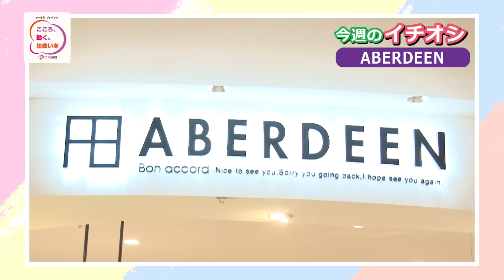マーサ21プレゼンツ こころ、動く、出会いを #60（2022年6月3日放送）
“ぎふチャンテレビに出演して夢を語ろう！”

お客様の心を動かし、上質な出会いを届ける「マーサ21」では、
毎月最終土曜日に、皆さんの夢の収録を行います。
「○○になりたい」「□□をしたい」など、あなたの熱い想いを“映像と言葉”に残してみませんか？年齢は問いません。家族やお友達と一緒に参加してもＯＫ！

マーサ21は、あなたの夢を応援します。